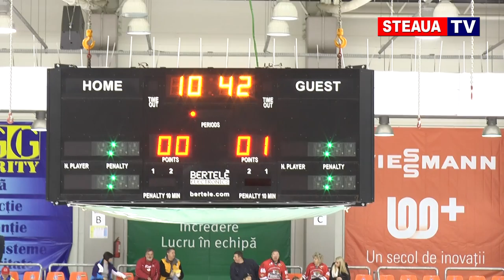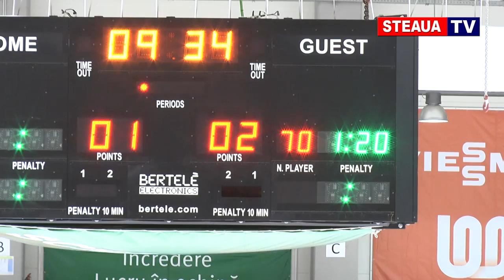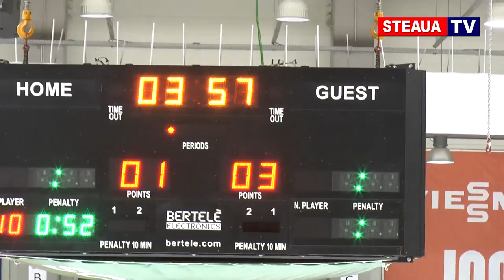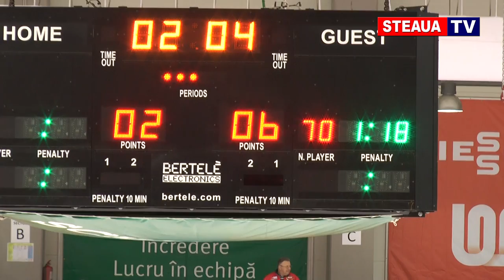Steaua Bucuresti - Progym Gheorgheni (24 noiembrie 2017)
Meciul de hochei Steaua Bucuresti - Progym Gheorgheni 2-6 (24 noiembrie 2017, Patinoarul Olimpic Brasov).